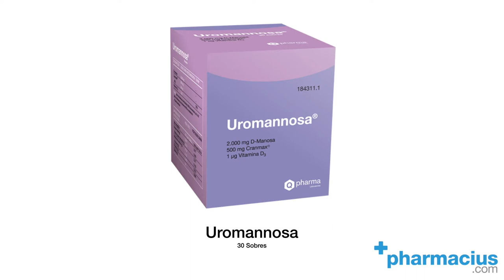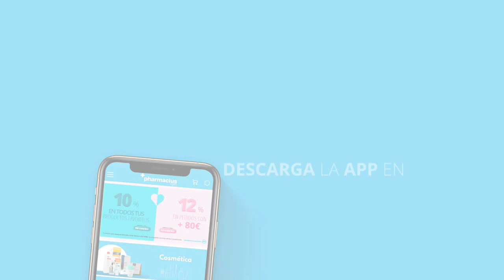Uromannosa Sobres de Q-Pharma: ¿Para qué sirve? Composición, Opiniones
👉 ENTRA AHORA a la ficha de UROMANNOSA 30 SOBRES ►

En este video te traemos Uromannosa Sobres, de Laboratorios Q Pharma.
Si sufres cistitis o infecciones urinarias, incluso de forma recurrente, este producto puede ser de gran ayuda.

Te contamos: ¿Para qué sirve? ¿Cómo se toma? Su composición y más.

TRANSCRIPCIÓN:

Hoy en Pharmacius.com os presentamos Uromannosa 30 sobres de Laboratorios Q-Pharma.

Uromannosa es un complemento alimenticio pensado para el tratamiento de la cistitis y la prevención de infecciones urinarias, gracias a su composición rica en extracto seco de arándano rojo, vitamina D3 y d-manosa.

Las infecciones urinarias son causadas por la bacteria e-coli, y provoca malestar o picor al orinar, así como la sensación constante de tener ganas de orinar.

Puedes tomar un sobre de Uromannosa al día disolviéndolo en medio vaso de agua. Y si sufres de infecciones de forma recurrente, puedes tomarlo durante 2 ó 3 meses, y descansando un mes después de cada ciclo.
En estos casos, recomendamos acudir a nuestro médico para que nos paute y supervise el tratamiento a seguir en cada caso.

Los complementos alimenticios no se deben utilizar como sustitutos de una dieta equilibrada, guarda este producto fuera del alcance de los niños en un lugar fresco y seco

Recuerda que si quieres comprar Uromannosa, puedes hacerlo en Pharmacius.com, te dejamos un enlace al producto en la descripción de este video